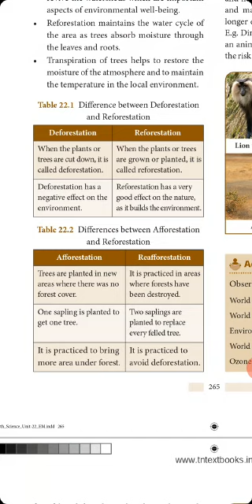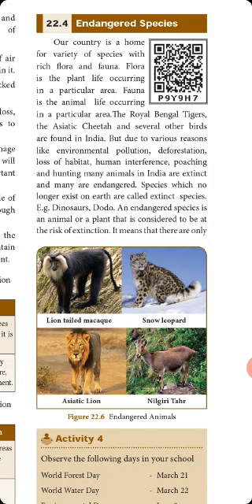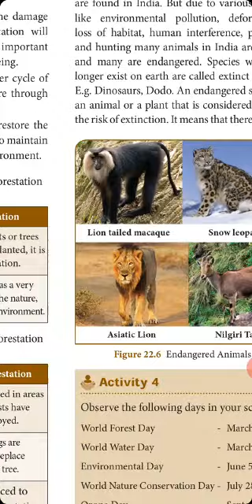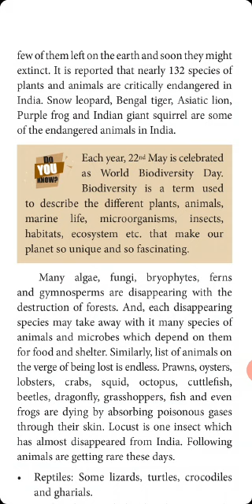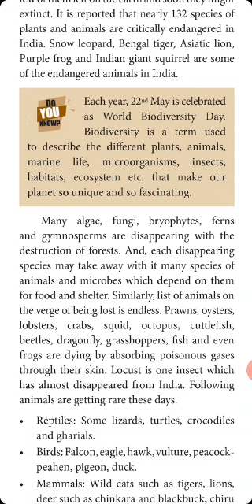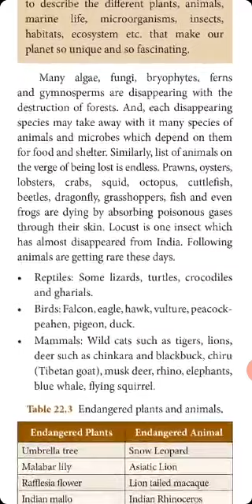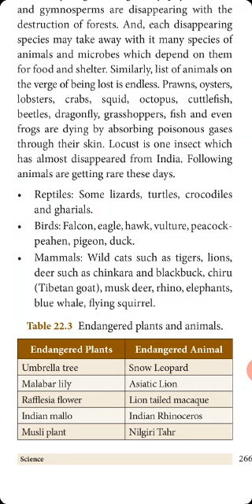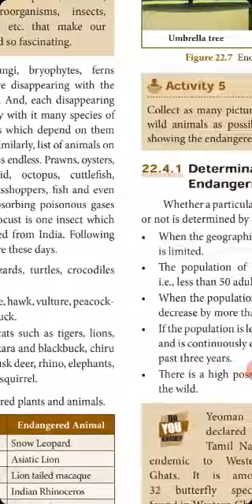8 Science Biology 22.4 EM